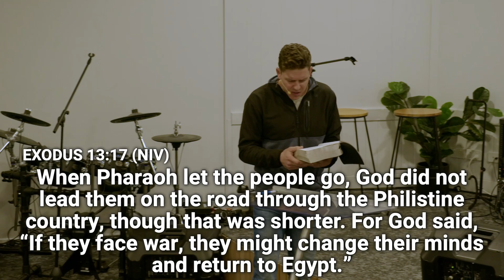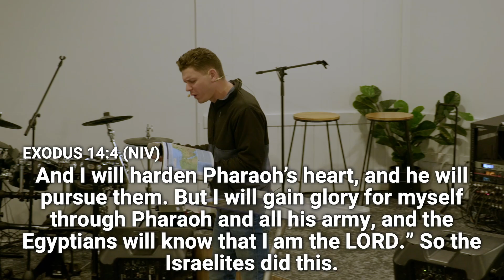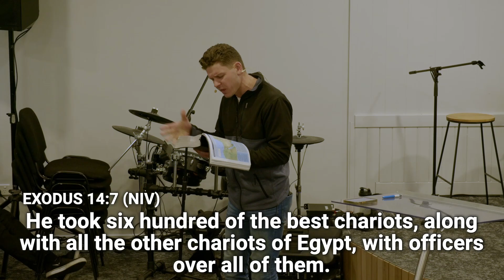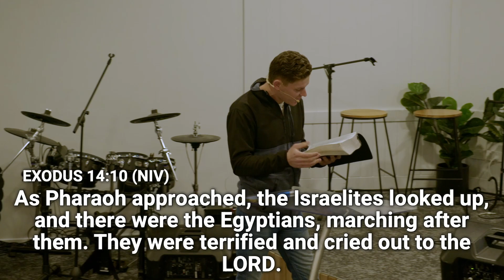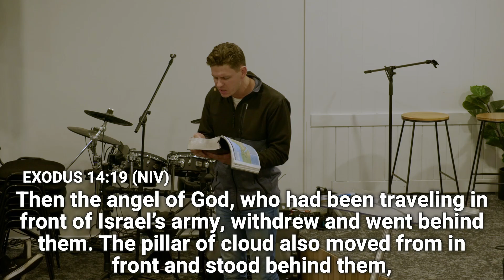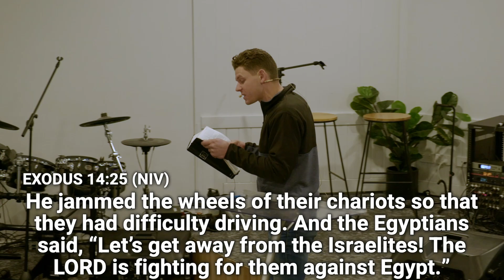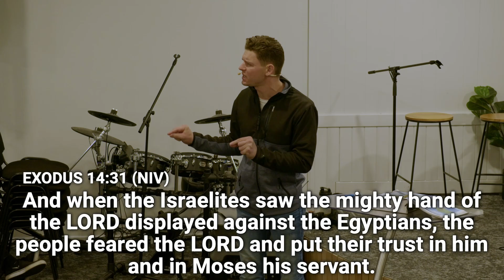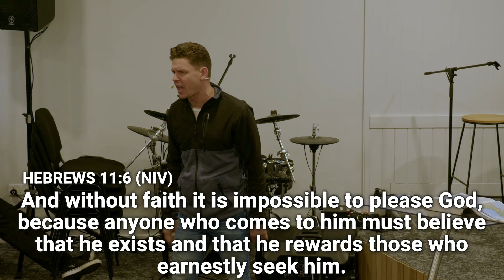Matt Fisher 7 Keys to Breaking Ties with Egypt Part 1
Sermon preached on September the 22nd of 2024 .
At Harvest Church Circular Head on 7 Keys to Breaking Ties with Egypt Part 1